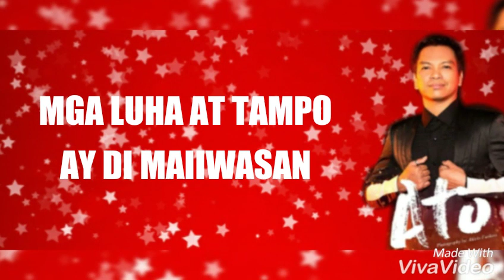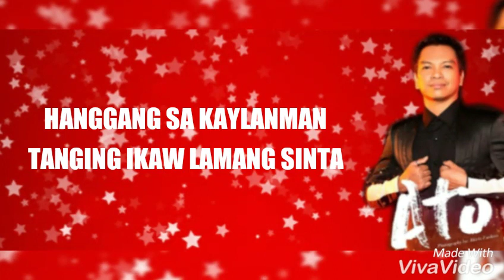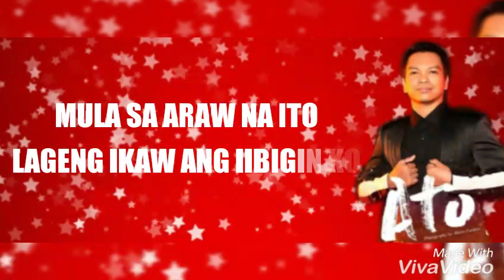ATO ARMAN - ISANG PANGAKO ( LYRICS )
VIDEO LYRICS
CREDITS TO TNT RECORDS
ATONATICS ❤ ATO ARMAN